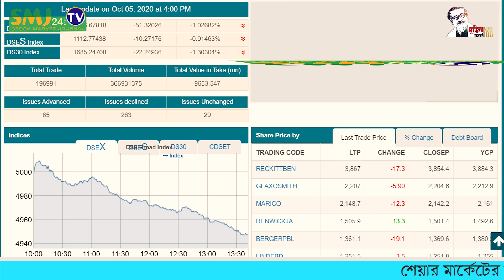গেমারদের দিন ঘনিয়ে আসছে ? 05/10/2020 || smj24.tv